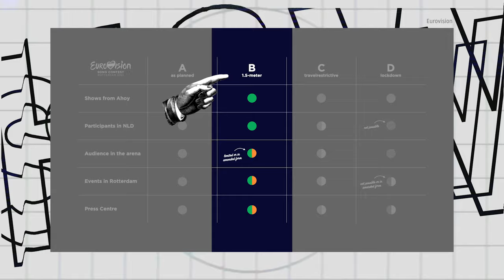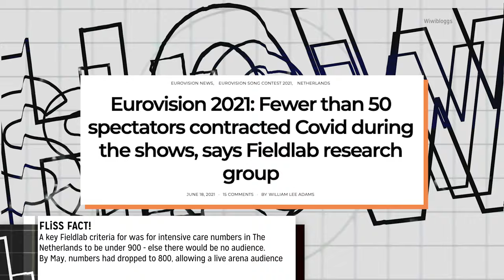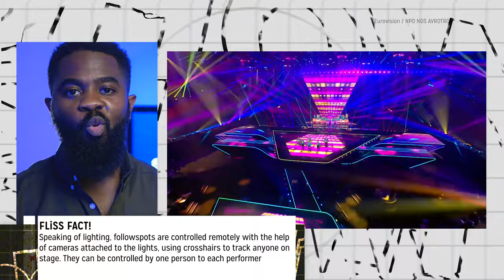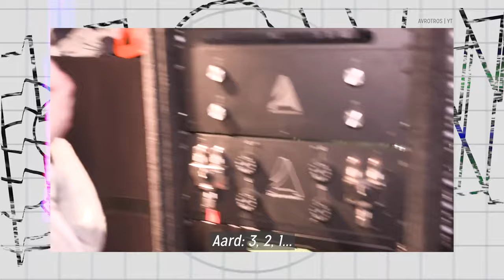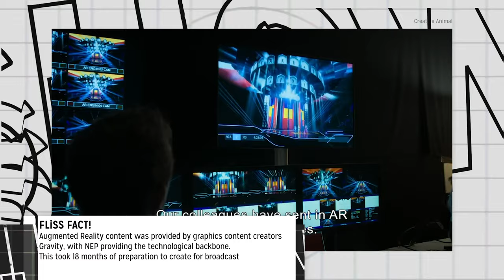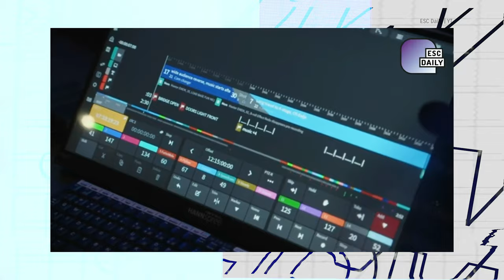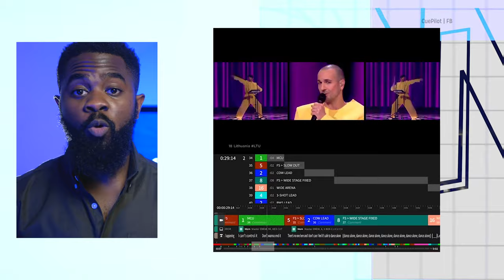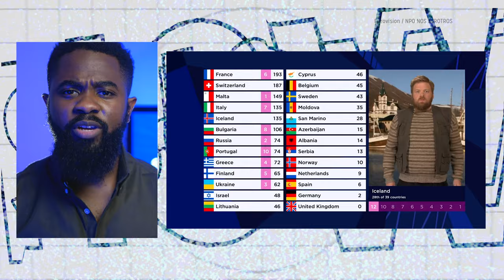The Story of Eurovision 2021 🇳🇱 - Ultimate Behind The Scenes Guide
A contest cancelled by COVID. Two years of preparation. Enough pyro, lights and power to shake off a badly effected TV and Live Events industry. Eurovision is back for 2021 - but how did they make this year’s incredible show?

Join me as I take a deep dive into the behind the scenes production of the world’s biggest and longest running TV event in Rotterdam. Let’s open up, again!

Fernand’s Live Show Show - the show taking a look at the cool creative madness happening behind the scenes in live TV.

Times
00:00 Intro
00:28 Eurovision 2021 Back After Two Years Summary
01:54 12 Points Of The Event In Numbers
04:36 New Year, New(ish + COVID) Plans
07:41 Dutch Stage Design & Tech
11:00 Managing Mics COVID Safe
11:35 From Stage To Screen - Cameras
13:51 CuePilot Cutting Cameras
14:33 Directors
15:03 Augmented Reality (AR)
17:06 A Broken Camera While Live!
18:14 Epic Crew Of Stagehands
20:24 Epic Creativity Round
22:58 Live On Tape
24:02 FLiSS Faves!
25:24 Ciao For Now - and One Crazy Dude...

SOURCES:
- Eurovision (& Eurovision.tv)
- NPO NOS AVROTROS
- LiveDesignOnline.com
- CuePilot cuepilot.com (LinkedIn, IG - special thanks to Chris!)
- NABShow.com
- Creative Animal - creativeanimal.nl
- FastForward - fastforward.amsterdam
- Sightline Productions - sightline.nl
- NEP Netherlands - nepworldwide.nl
- WiederDesign
- FieldLab Evenementen - fieldlabevenementen.nl
- BBC Eurovision
- BBC News
- Aftonbladet TV
- Samya Hafsaoui (BTS host on Avrotros All Access Series)
- Images
  - Nathan Reinds
  - Rolf Klatt
  - Ralph Larmann
  - Sander Mulkens
  - Avrotros (All Access Series)
  - EventElevator (& Rolf Klatt)
  - Opertec
  - WiwiBloggs
  - Joost Wijgers
  - Lotte Buitenhuis
  - Meowrovision
  - Monja Lamdahhi
  - Rixt
  - Flip A
  - Eurovision (un)Official Discord
  - EurovisionSounds (France, Italy, Denmark)
  — Daniel Jelinek

And massive thank you (and apologies!) if I've missed you out here, you will have been credited on screen.